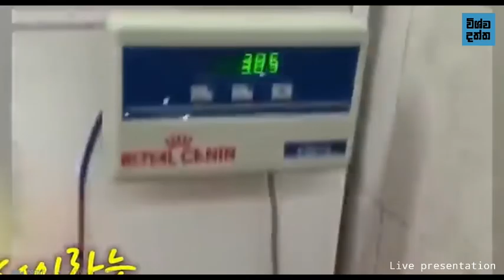මිනිස්සු සතුන්ට උපකාර කර අවස්ථාවන්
ViSHWADHATHTHA MEDIA 2022